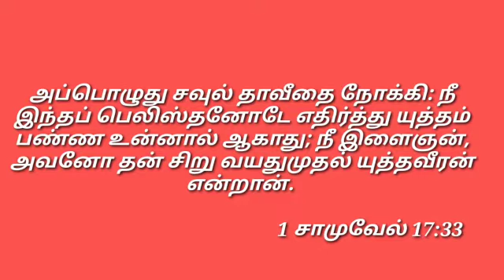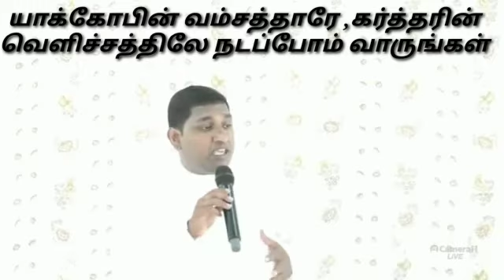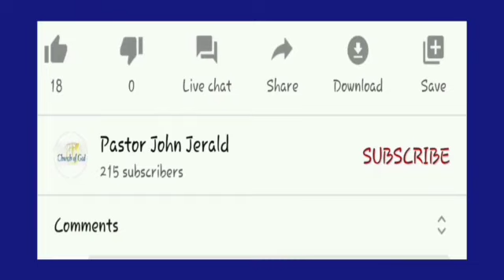Daily Manna # தாவீதின் விசுவாசமும் சவுலின் அவிசுவாசமும் # COG (25.08.21)